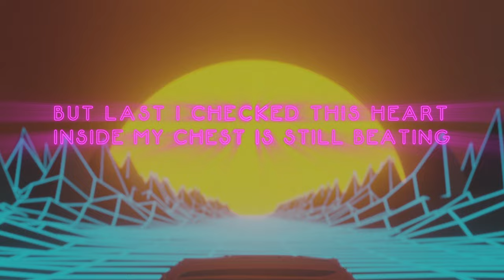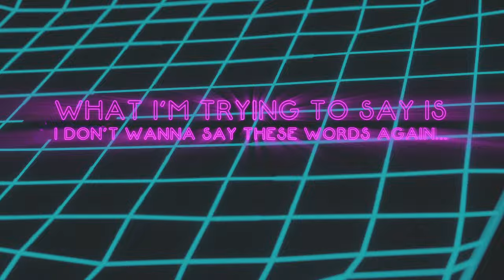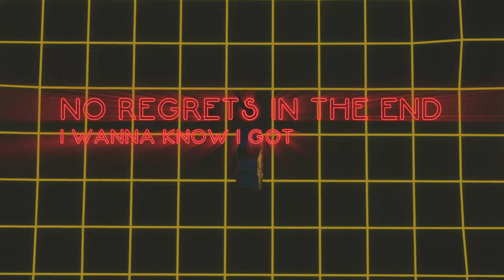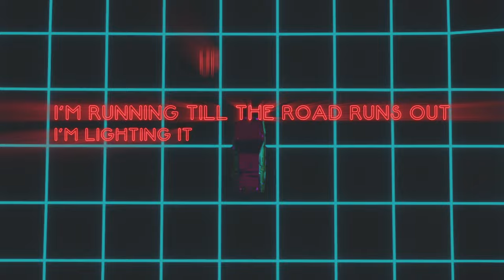Matthew West - What If (Official Lyric Video)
Watch the lyric video for "What If"!

What If

I’ve heard ‘em say before to live just like you’re dying yeah
Wish I could say that’s how I am but I’d be lying yeah
And lying in my bed at night one too many times just thinking
What if, what if

My biggest fear is waking up to find what matters
Is miles away from what I spent my life chasing after
Is my story gonna have the same two words in every chapter?

But last I checked this heart inside my chest
Is still beating
Well I guess it’s not too late

What if today’s the only day I got?
I don’t wanna waste it if it’s my last shot
No regret,s in the end
I wanna know I got no what ifs
I’m running till the road runs out
I’m lighting it up right here right now
No regrets, in the end
I wanna know I got no what ifs, yeah

See I refuse to be a should a would a could a been
I can’t go back in time I don’t have a DeLorean
What I’m trying to say is I don’t wanna hear these words again

Is still beating
Well I guess it’s not too late, No No

I’m gonna dream a little bigger
Burn a little brighter
Stand a little taller, closer to Your fire

Dig a little deeper
Reach a little further
Love a little harder

Music by Matthew West performing What If (Official Lyric Video). (C) 2019 Provident Label Group LLC, a division of Sony Music Entertainment